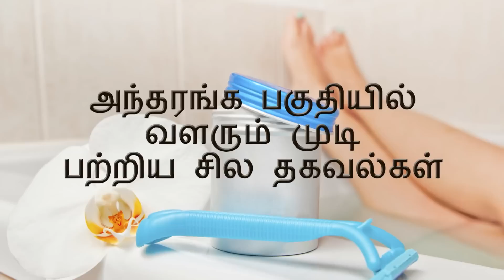அந்தரங்க பகுதியில் வளரும் முடி பற்றிய சில தகவல்கள்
antharanga paguthiyil valarum mudi parriya sila thagavalakalai paarppom